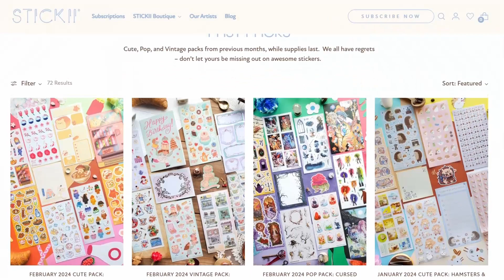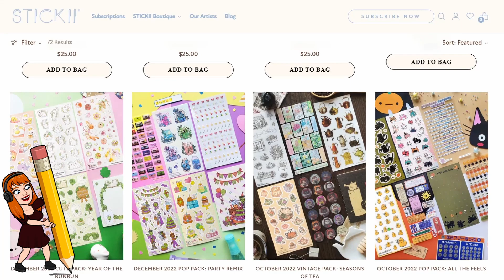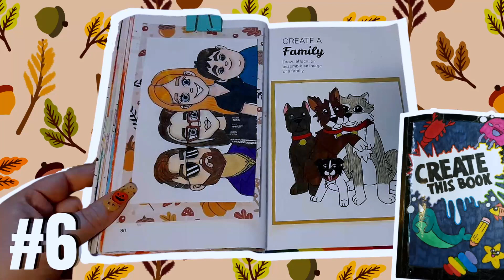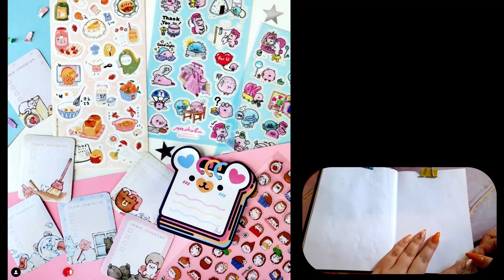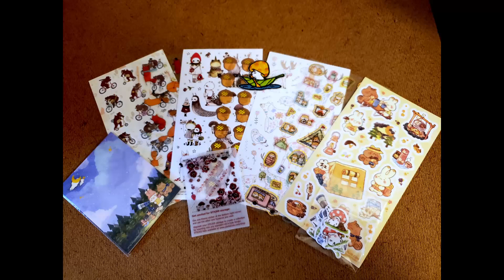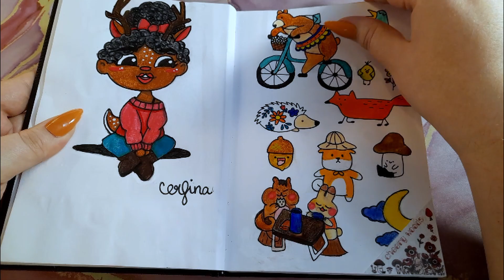Paint With Me | Are these my first OCs!?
Hi everyone!

Today, we're doing another Paint With Me video, but with a twist! It's also my first drawing OCs (original characters) video. How exciting!

I hope you enjoy this video and feel free to draw along. If you do, share it with me on social media, you can find my different forms of social media by clicking

If you or someone you know is 18 or below, and you want to take an art class with me, you can find my classes on Outschool through that link as well. I also have a class on Skillshare (for all ages) and you can find that link on there too.

Let me know if you like this video in the comments below and let me know what kind of videos you would like to see next. I'd love to hear from all of you.